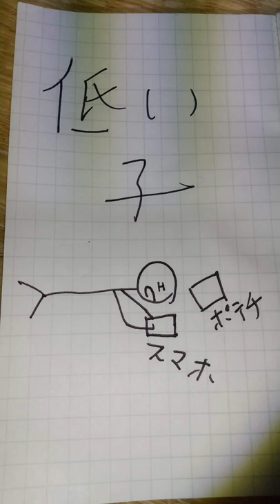【宅飲みの場合】意識高い子ふつうの子